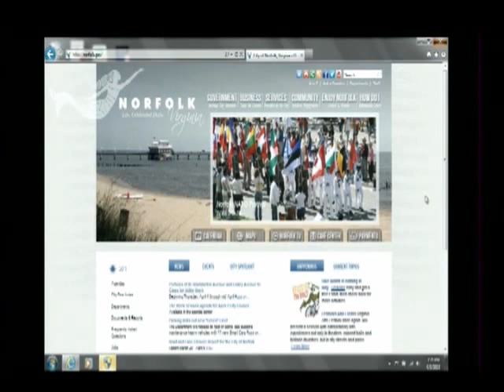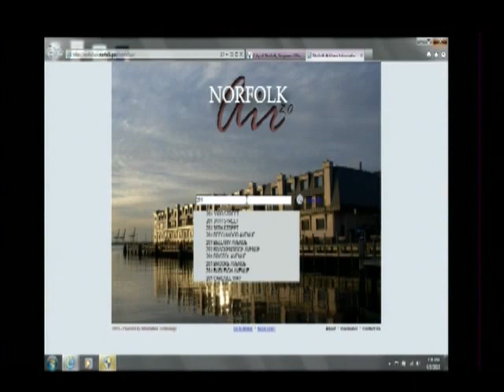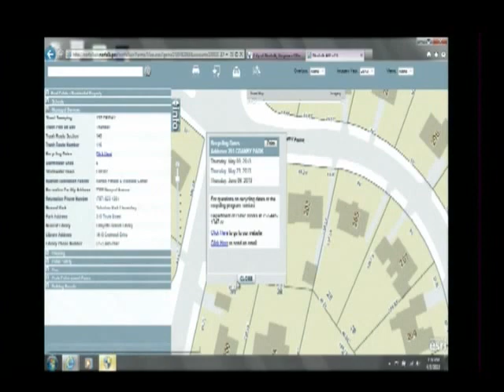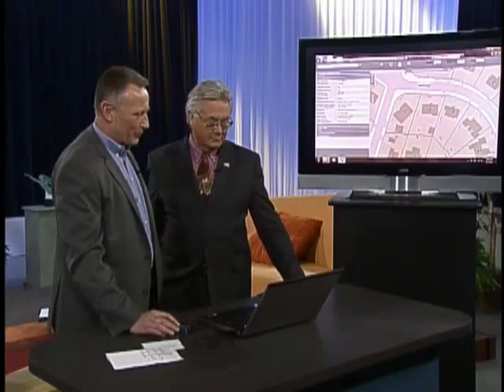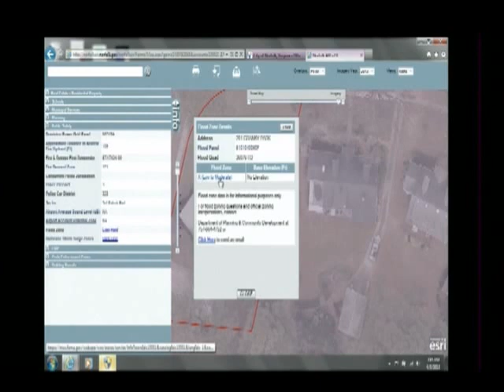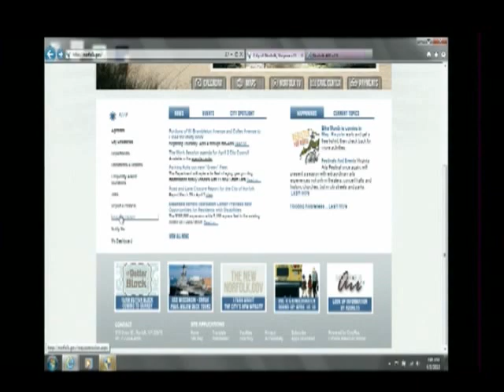Norfolk Address Information Resource (AIR) 2.0 Overview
See some of the useful information you can pull on any address withing the City of Norfolk, Virginia using this updated GIS tool.  AIR 2.0 is part of the new norfolk.gov